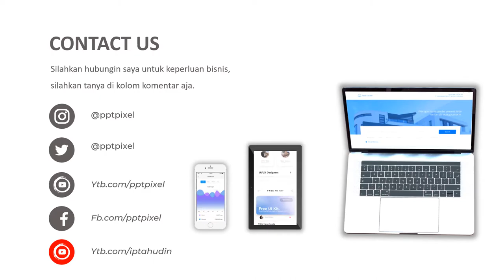IKLAN PAKAIAN WANITA, GIRL FASHION, PAKAIAN MENARIK, TRENDY ANAK MUDA, GADIS CANTIK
Jasa Video Promosi, iklan pakaian wanita, girl fashion, pakaian menarik, trendy anak muda, gadis cantik,

           KUMPULAN CONTOH VIDEO KAMI
2. CONTOH VIDEO FASHION SHOW
5. CONTOH VIDEO PERSONAL BRANDING
7. CONTOH VIDEO COMPANY PROFILE
8. CONTOH VIDEO PROMOSI MASAKAN
9. CONTOH VIDEO IKLAN KENDARAAN
10. CONTOH VIDEO UCAPAN, UNDANGAN

By : Iptahudin
m.me/iptah